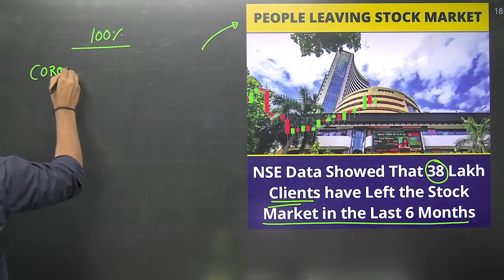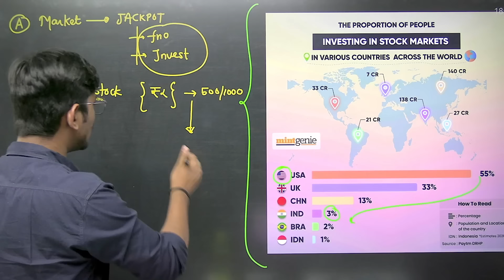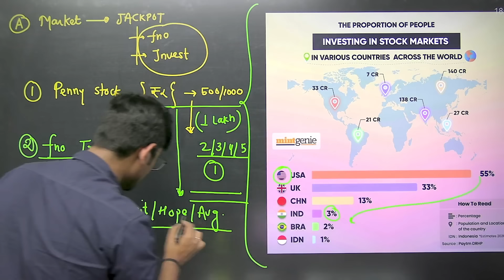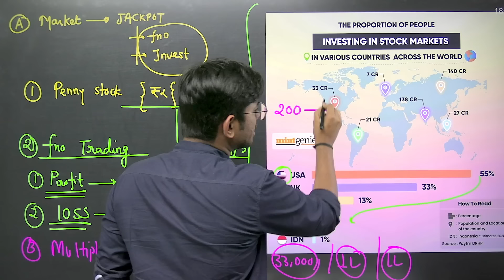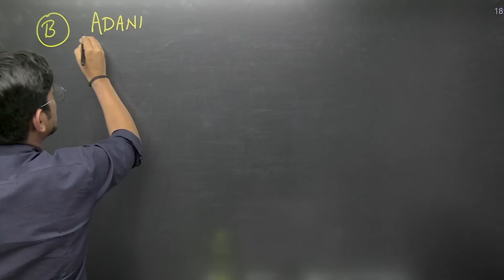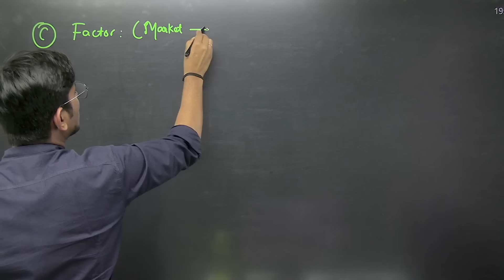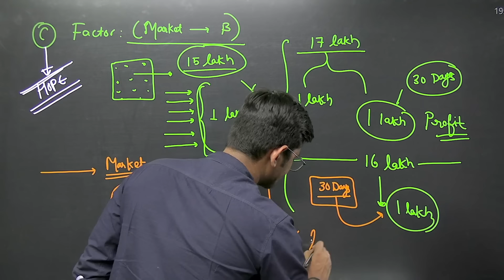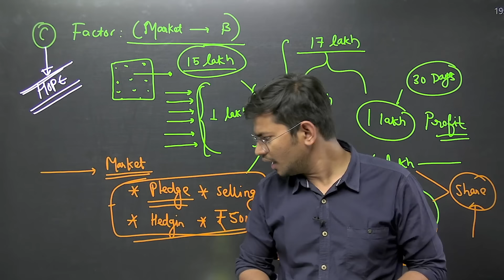क्या Options Trading होगी बंद ? - 38 Lakh Clients Closes Trading Account | Trading Updates